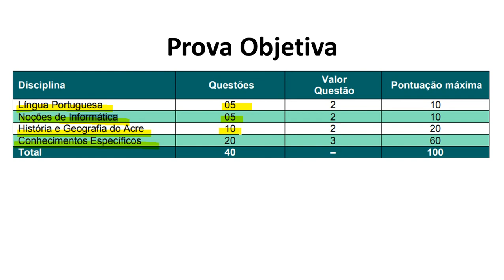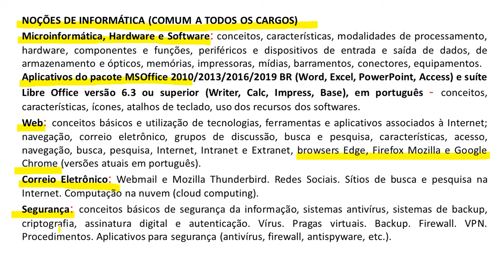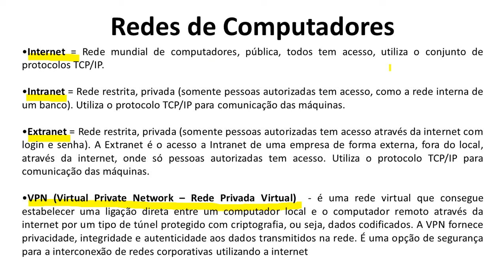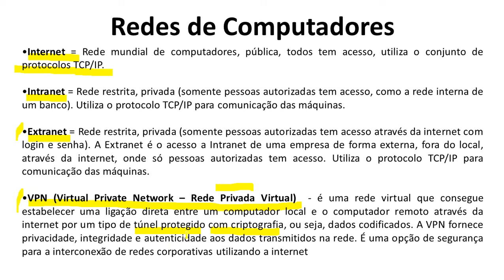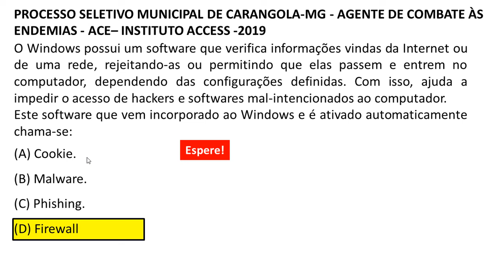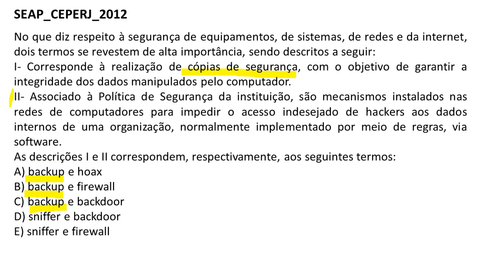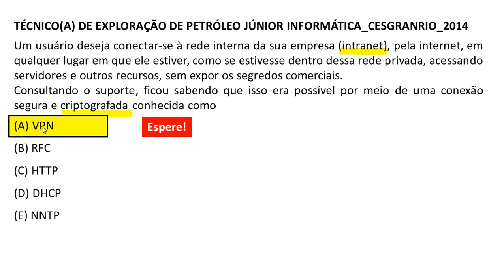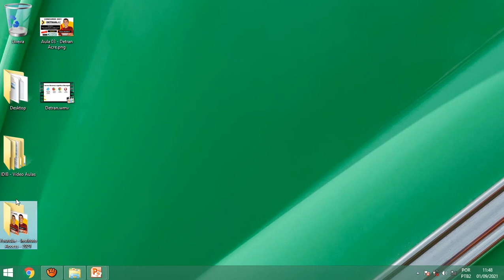Aula 04 - Backup. Firewall. VPN. Internet. Intranet. Extranet - Detran Acre - Banca Instituto Access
Aula 04 - Backup. Firewall. VPN. Internet. Intranet. Extranet - Detran Acre - Banca Instituto Access 2021.